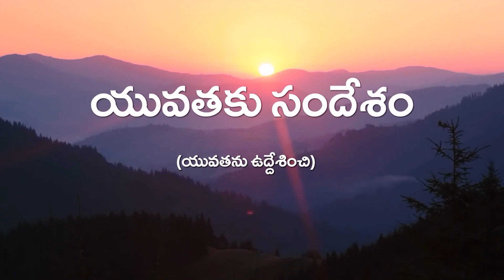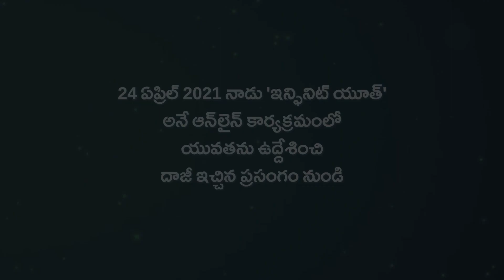Daaji's Message to Youth - Put in all your efforts | International Youth Day | Heartfulness Telugu